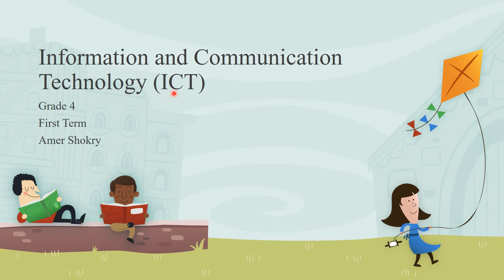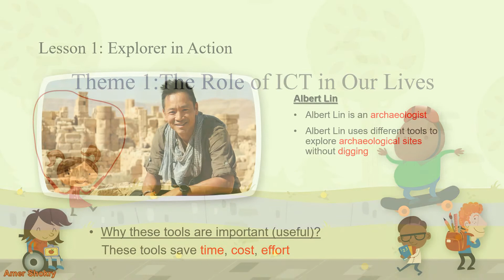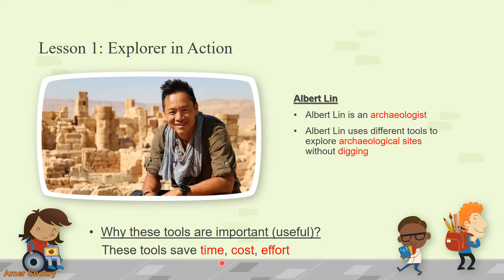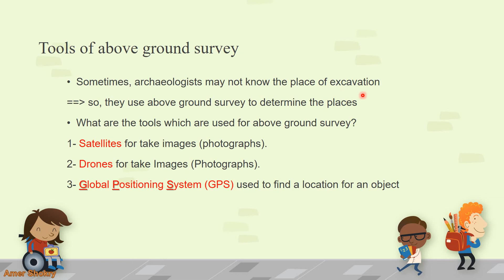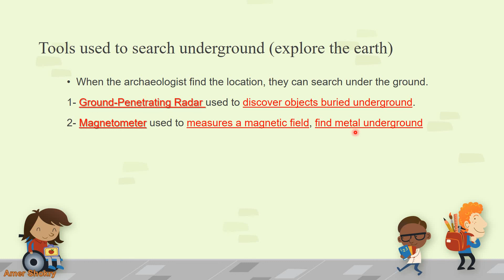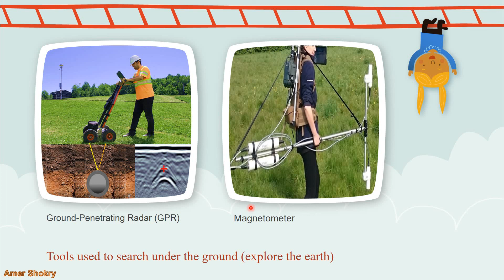Grade 4 | ICT First Term | Lesson 1: Explorer in Action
لينك المادة اللى باشرح منها

لينك اختبار صغير نعرف احنا فهمنا الدرس و لا لأ